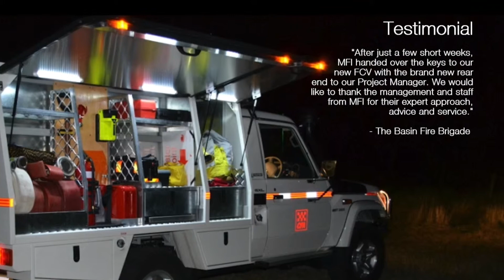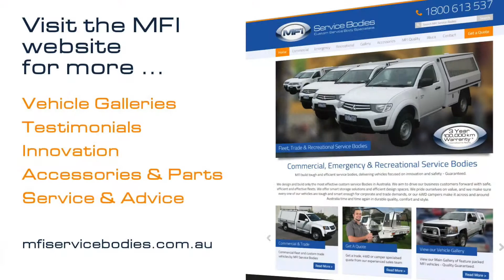MFI Automotive Group - Emergency Vehicles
“MFI Service Bodies canopies are versatile and ergonomic, allowing our Road Rescue Personnel to access vital rescue equipment easily and without hindrance.

Easy slide-out drawers for important equipment, large full side and rear lift doors for inclement weather, and interior LED lights have made it safe and easy with minimal delays when carrying out life-threatening rescue operations.”

- State Emergency Services

MFI design custom vehicle solutions to suit your needs. or call to chat to our friendly team who can help deliver your vision.